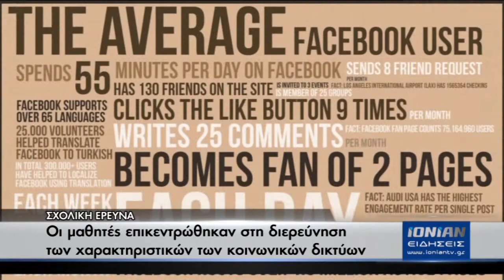Παρουσιάστηκαν οι θετικές και αρνητικές πλευρές του Facebook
Το FACEBOOK ως μέσο κοινωνικής δικτύωσης και οι κίνδυνοι που κρύβει για τους νέου είναι το αντικείμενο της ερευνητικής εργασίας των μαθητών της Α τάξης του 1ου Λυκείου Ζακύνθου. Στόχος τους δεν είναι η κινδυνολογία, αλλά η σωστή ενημέρωση και η πρόληψη όλων μας.